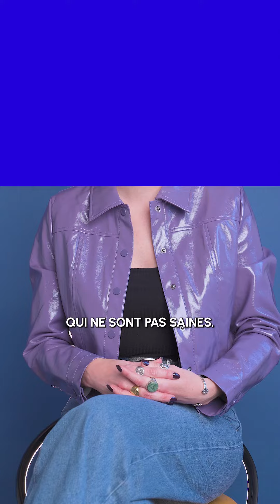INTERVIEW POP • CHLOÉ THIBAUD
INTERVIEW POP 2024 • CHLOÉ THIBAUD
Autrice d’essais et journaliste, Chloé Thibaud était présente pour la deuxième fois au POP WOMEN FESTIVAL.
Vous voulez tout savoir sur nos invité.e.s :
• Actus ?
📔Désirer la violence - ce(ux) que la pop culture nous apprend à aimer aux éditions Les Insolentes
• Recos ?
📚 Une voix à soi d’Aline Jalliet aux éditions Guy Tredaniel

📹 collectif_lereseau
🎤 comdanstabulle